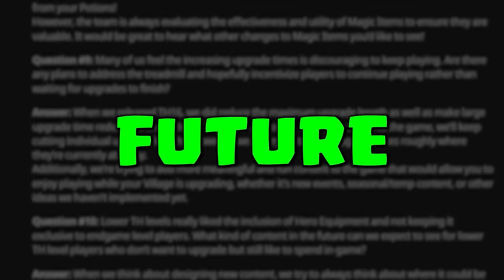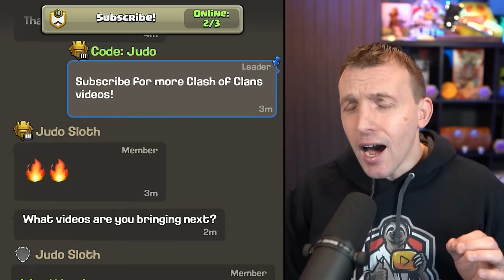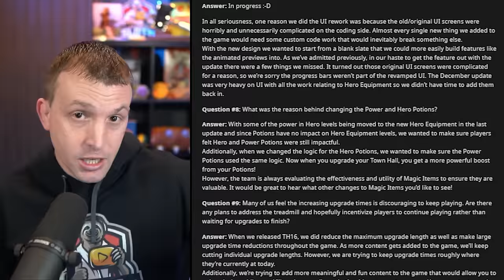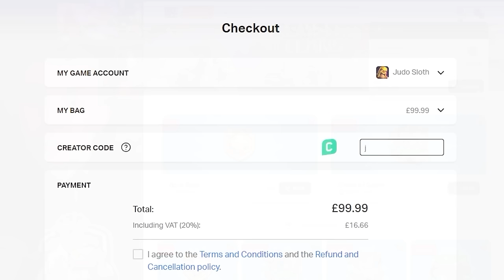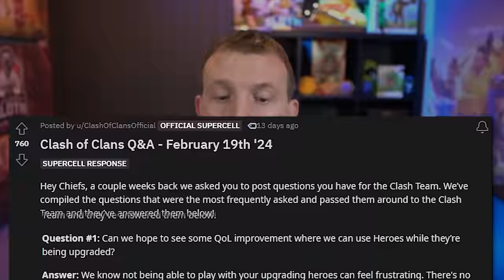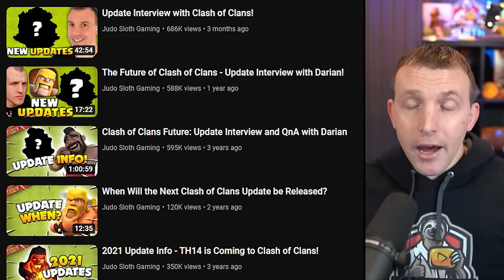Update Information for 2024 and My Wishlist!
Town Hall 17 and a New Hero were two topics discussed in an Update QnA from Clash of Clans. Judo Sloth Gaming shares thoughts on these as well as a 2024 Wishlist of what features could be added to Clash of Clans. A review from the February Update is also discussed in this discussion based episode. Please share with me your ideas on what you would like to see added to Clash of Clans and be sure to comment your thoughts on mine. Clash On!

Join 'The Dojo' to gain Exclusive Perks by becoming a Member of the Judo Sloth Gaming YT Channel

Thank you for using Code 'Judo' in Clash of Clans to support me

Video Chapters:
0:00 Episode Details and February Update Review
4:22 Update Information from Supercell QnA
16:16 My 2024 Update Wishlist

► Judo Sloth Gaming is a mobile gaming channel focused on Clash of Clans. You will see a variety of videos focused on being Educational but Entertaining! You will find Informational Guides on Everything in CoC. Clash On!